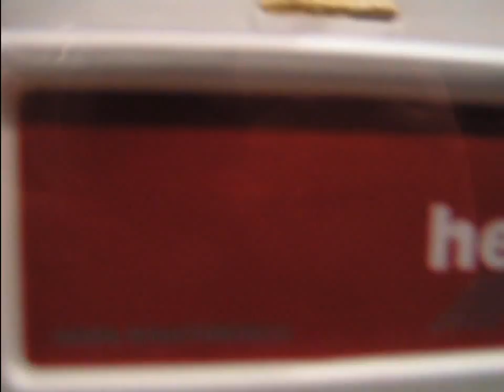Feuerwehrfahrzeug Modell Sammlung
Feuerwehrfahrzeuge im Modell erschienen 1988
Vor einiger Zeit ist mir eine Feuerwehr Fahrzeug Modell Sammlung vor die Linse gekommen.
Ich weiß das es einige Sammler gibt und möchte ihnen Anregung für ihr schönes Hobby schenken.